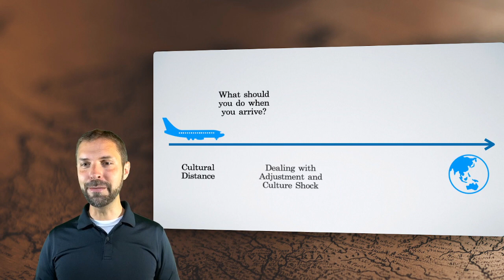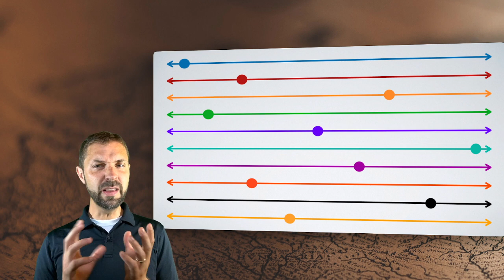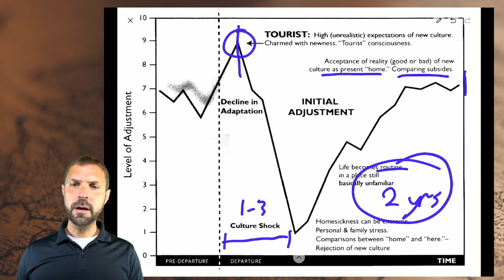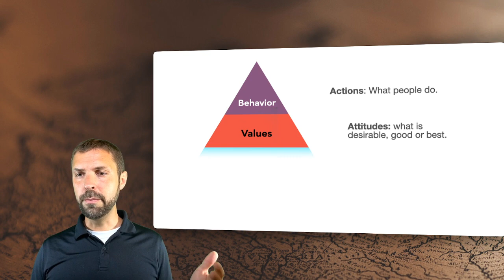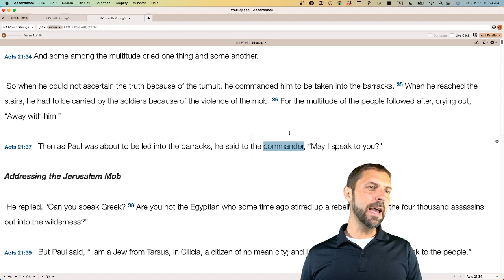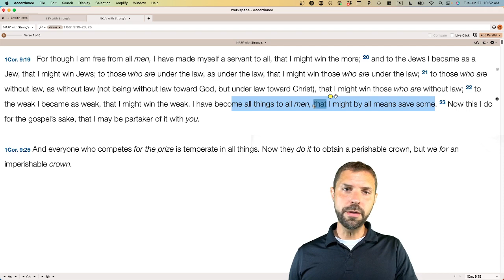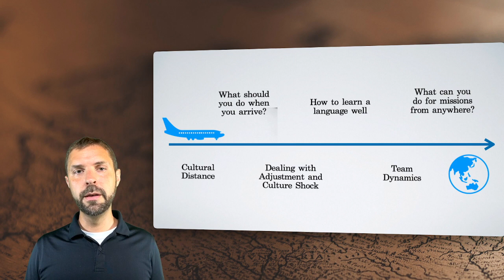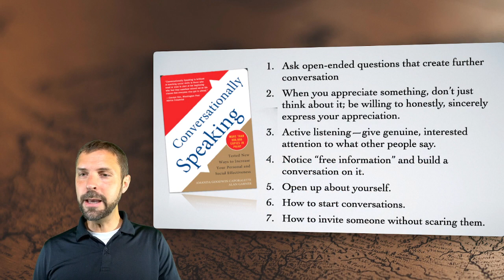Lecture 8—Missions Made Practical